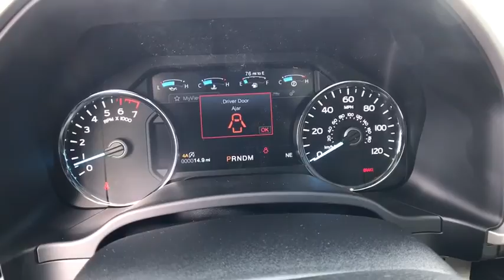2018 FORD F-150 Casper, Powell, Cheyenne, Douglas, Sheridan, WY JKC94893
2018 FORD F-150 4WD SUPERCREW BOX - Stock#: JKC94893 - VIN#: 1FTEW1EG0JKC94893